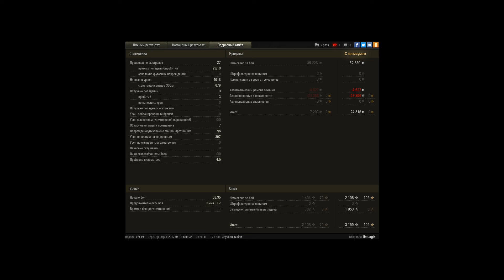WZ-132, Руинберг, Стандартный бой